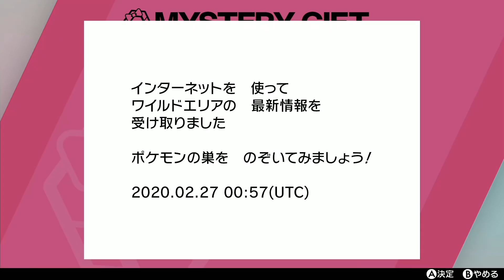サイコブレイク連発だと⁉【ミュウツーVSミュウツー ダイマックスバトル】マックスレイド「ミュウツー」がガチで強すぎる【ポケモンソードシールド実況】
マックスレイドバトルでミュウツーが解禁！
GETはできないがレアなアイテムをたくさん落とすらしい・・・
まずは手持ちのミュウツーでミュウツー対決してみたけど、瞬殺・・・
パーティーを考えてみんなでバトルで挑戦してみたけど。。。

　　　　魔王魂